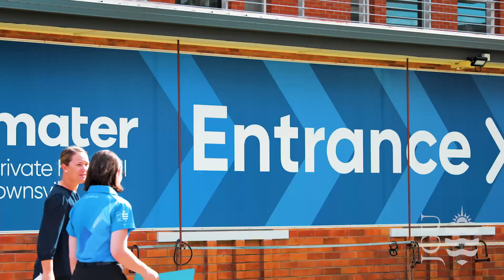Heroes in Health 2020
Heroes in Health is a joint collaboration between JCU and the Mater Hospital that offers a unique opportunity to explore Medical, Nursing and Allied Health Careers.